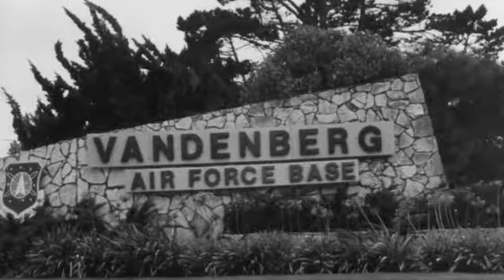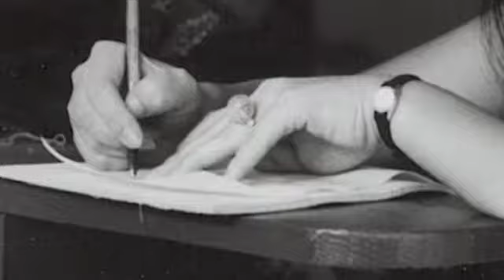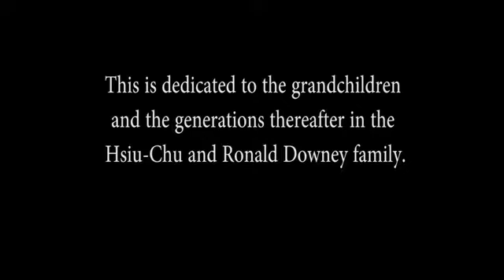Ron & Sue: A Love Story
Documentary about Hsiu-Chu Liu and Ronald E. Downey's start.